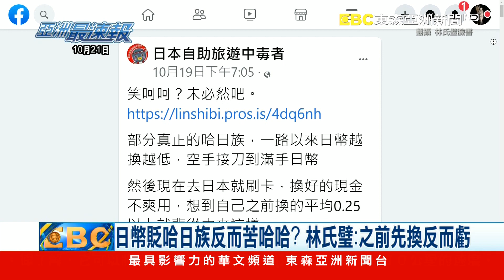日幣貶哈日族反而苦哈哈？ 林氏璧：之前先換反而虧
日幣貶值，不少前往日本的遊客，買東西買得好過癮，不過前台大感染科醫師林氏璧就在臉書發文，說真正的哈日族其實是苦哈哈，因為之前就已經先換了不少日幣，但沒想到越來越貶值，還不如到日本後直接刷卡還比較划算。

▲ 鎖定【東森亞洲新聞】 周一至週五18:00 ~ 20:00